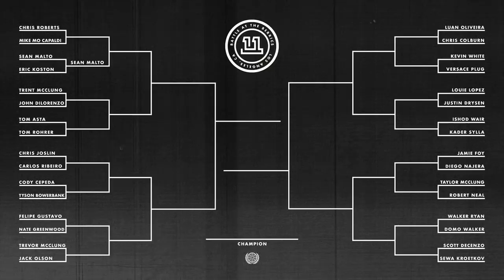BATB 11 | Jamie Foy vs. Diego Najera - Round 1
BATB 11's second game features Jamie Foy vs. returning champion Diego Najera.